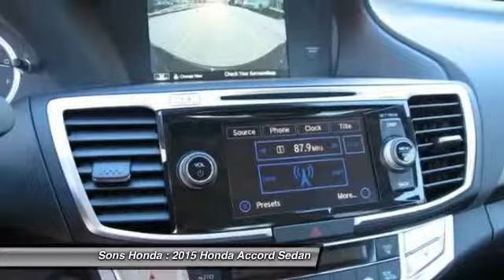2015 Honda Accord Sedan McDonough GA 15848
2015 Honda Accord Sedan  - $27644

Sons Honda
105 Sons Drive

Looking for the right vehicle? Today could be your lucky day. With 15 miles, this Crystal Black Pearl, 2015 Honda Accord Sedan equipped with Automatic transmission could be yours. Request more information and set up a test drive right away.